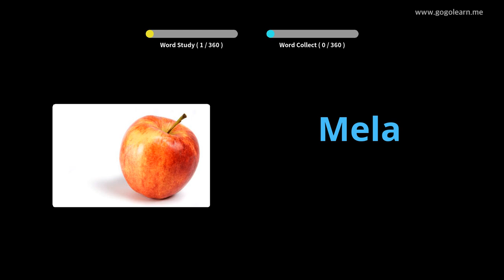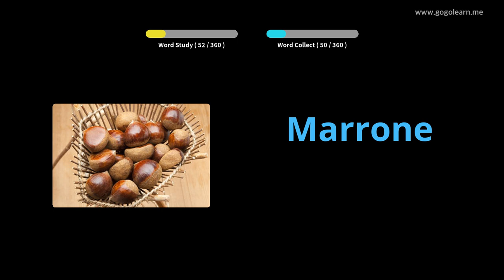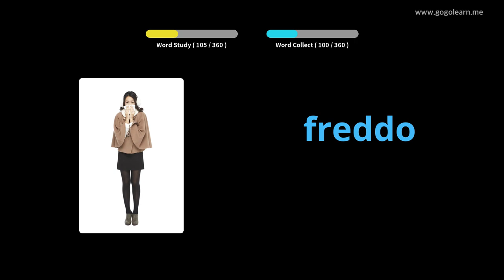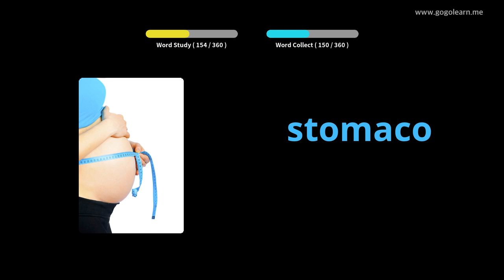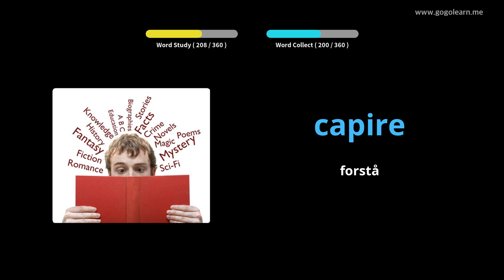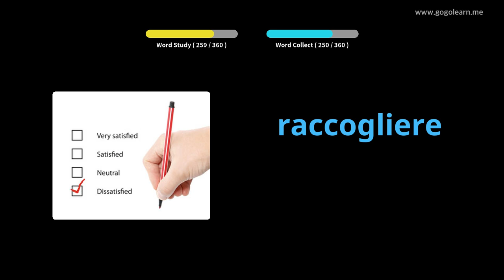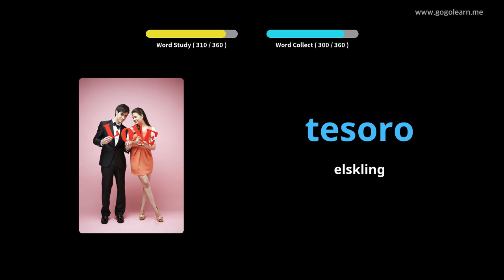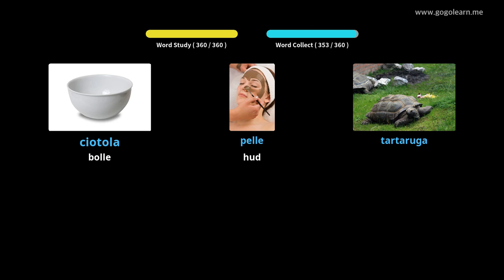Lære Italiensk Gjennom Bilder |Italiensk Vokabular Grunnleggende Barn | Golearn